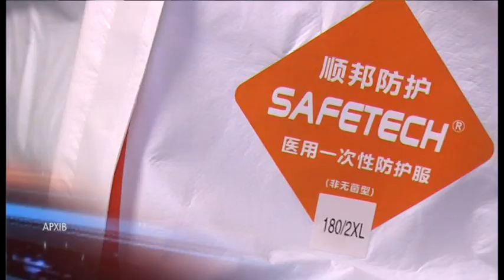Пандемія COVID-19: ситуація в Україні та на Дніпропетровщині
коронавирус, COVID-19, статистика